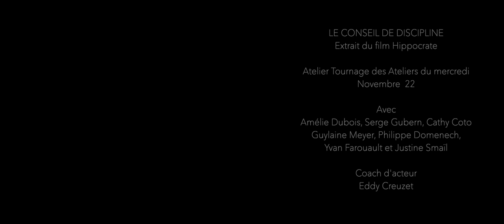LE CONSEIL DE DISCIPLINE 1 - Scène Remake du film Hippocrate ( Lilti)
L' Entraînement de l'Acteur :
Cours de techniques jeu caméra
Ateliers d'entraînement au tournage fiction
Stages mensuel
Coaching comédien individuel
Entraînement au Casting

*Stage jeu caméra  intensif 5 jours ouverts à tous

*Ateliers du soir pour acteurs "débutant" "avancés" à "experts"  + un tournage du court- métrage en juin  - toute l'année de septembre à juin -